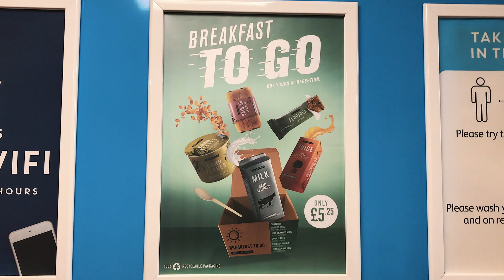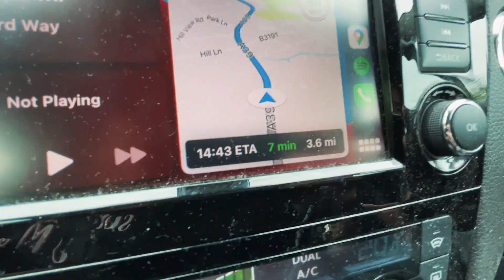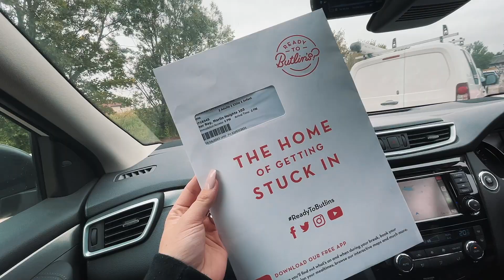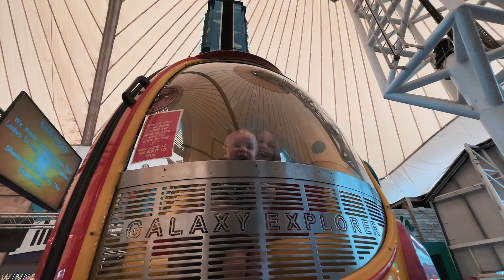BUTLINS MINEHEAD 2021 DAY 1 | DailyDoseOfNorm4lity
Unfortunately we lost an entire vlog before this celebrating Natasha's birthday, going for a meal, driving to a hotel and staying there the night, and also explaining this surprise.
Ruby had no idea we we're going to Butlins, she expected us to stay in the hotel for Natasha's birthday and then go home.